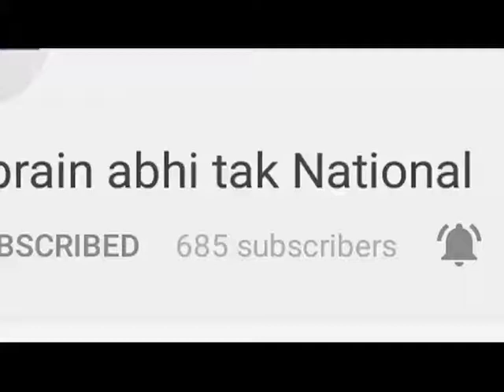कांग्रेस कार्यकारिणी की बैठक || Khabrain Abhi Tak Live